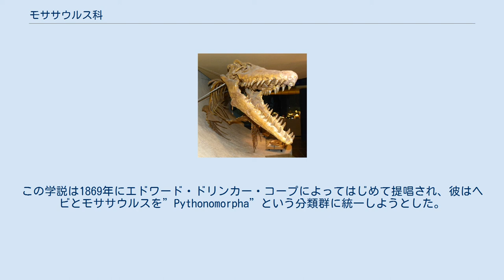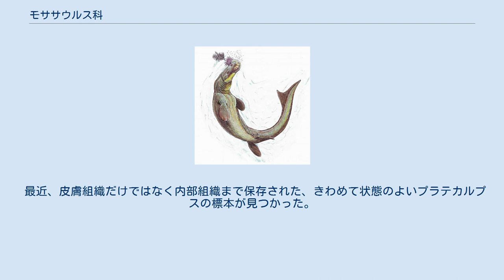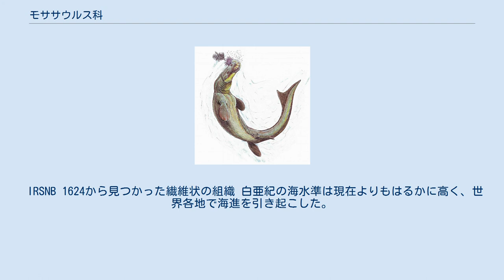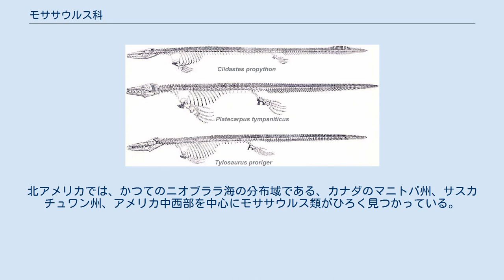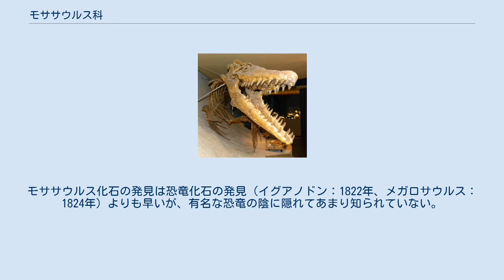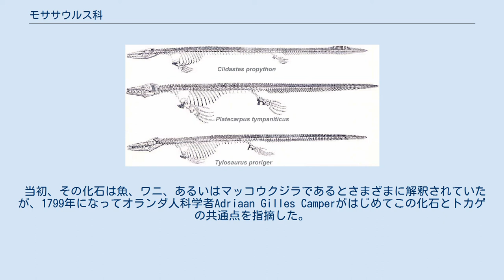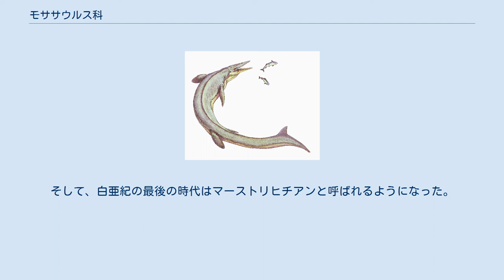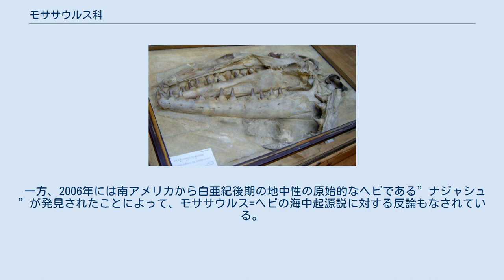モササウルス科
モササウルス科（モササウルスか）とは白亜紀後期に繁栄した有鱗目トカゲ亜目オオトカゲ上科に属する、海生のトカゲからなるグループである。
まれに滄竜や海トカゲ類と呼ばれることもある。
本項目では模式属であるモササウルスを含めた科全体の概要について解説する。
 モササウルスの化石は1764年にオランダのマーストリヒトの石灰岩採石場で発見された。
その後のジョルジュ・キュヴィエらの研究によって、この化石が絶滅した大型の海生爬虫類のものであることが判明した。
 現在の分岐分類学では顎の構造などから、モササウルス科はトカゲ亜目の中でもヘビに最も近縁なグループであると考えられており、有鱗目の種分化を考えるうえで非常に注目されている分類群である。
 チャールズ・ナイトによる背びれが描かれたティロサウルスの復元。
気管軟骨が背鰭を支えていた軟骨であると誤認され、この復元図が描かれた。
 尾びれが三日月型のプラテカルプスの復元。
 モササウルス科最小の属は体長3-3.5mのカリノデンスである。
この種は球根状の頑丈な歯を持ち、海岸線近くの浅い海底で貝や棘皮動物を食べていた。
ほとんどのモササウルス類はこれよりも大きく、ティロサウルスは最大体長14m、上述のマーストリヒトから発見されたモササウルスの最初の標本も体長17m以上に達するとみられる。
大型モササウルス類の体長はほかの有鱗目を大きく引き離しており、彼らは史上最大級の有鱗目であるといえる（参考までにティタノボアの全長：12-15m、アミメニシキヘビの全長：9.9m、ハナブトオオトカゲの全長：4.75m）。
 モササウルスの体型は現生のオオトカゲに似ているが、遊泳生活に適応するためにより巨大でより胴長で流線型になった。
肋骨は短くなり、指骨が伸びて手足は櫂のような形をしている。
尾は垂直方向に幅広くなり、推進力を生み出した。
古い考えである泳ぎ方はウナギやヘビのようにくねらせて泳いでいたといわれている。
しかし最新の研究では、モササウルスには、サメや魚竜のように大きな三日月型の尾鰭があった（左上図参照）。
モササウルスの筋肉をみると、ウナギやヘビのような体全体をくねらせる泳ぎ方よりも、むしろ尾鰭で力強く水を蹴って推進力を生み出す泳ぎ方のほうが、水理学的にかなう泳ぎ方である。
この最新の研究により、モササウルスは高速遊泳かつ遠泳が可能である。
また、モササウルスは待ち伏せ型の狩りを行い、尾鰭の強力な推進力で獲物を急襲していた可能性もある。
 モササウルスは二重関節の顎ととても柔軟な頭蓋骨を持っていた。
この形質は、彼らが獲物をいっきに丸呑みできるための適応であると考えられる。
また、モササウルスはティラノサウルスと同等の咬合力があり非常に強力な顎であらゆる生物を噛み切ったり噛み砕いたりもして捕食していたとされる。
サウスダコタから発見されたティロサウルスの体内からは胃内容物として、ヘスペロルニス(ウに似た海鳥)、大型硬骨魚類、大型サメ、より小型のモササウルス類（クリダステス）の化石が見つかった。
 モササウルスのさまざまな特徴（二列に並ぶ口蓋歯、緩く連結した二重関節の顎、短い肋骨、など）から、多くの研究者はモササウルスがヘビと共通の祖先から分化したと考えている。
この学説は1869年にエドワード・ドリンカー・コープによってはじめて提唱され、彼はヘビとモササウルスを”Pythonomorpha”という分類群に統一しようとした。
この学説はながく忘れ去られていたが、1990年代に入って再び脚光を浴びた。
 ティロサウルスの鱗の印象化石(KUVP-1075) かなりの数のモササウルス科の化石が世界中から産出しており、表皮に関する情報は比較的早くから知られていた。
世界中から見つかったモササウルス類の化石のうち、いくつかが鱗の印象化石を残していた。
もしかするとすでに鱗の印象が残るモササウルスの化石は見つかっていたのかもしれないが、このようなデリケートな部位が化石に残るとは考えられておらず、長い間見過ごされてきたのかもしれない。
 モササウルス類の外皮の特徴は長い間、アメリカのカンザス州コーヴ郡の上部サントニアン〜下部カンパニアンから見つかったティロサウルスの骨格標本(KUVP-1075)にもとづいて研究がなされてきた（右図） 。
ヨルダンのハラナにある Muwaqqar層から保存状態のよいモササウルス類の化石が見つかった。
この化石は、手足の指骨の間の薄い皮膜の部分を含めて、ヘビのようにオーバーラップしたダイヤ型の細かい鱗...